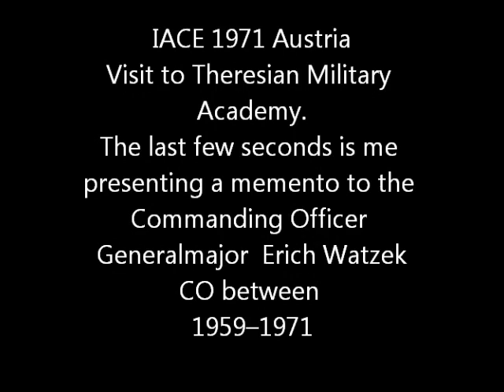IACE Mariatheresa Military Academy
Lunch somewhere, looks rather nice place to go, Ill visit if I can find i again.Then off to the Theresian Miitary academy where we were shown around by Generalmajor Erich Watek. The film is quite dark but you can just make out at the end me presenting a memento of our visit to the General.